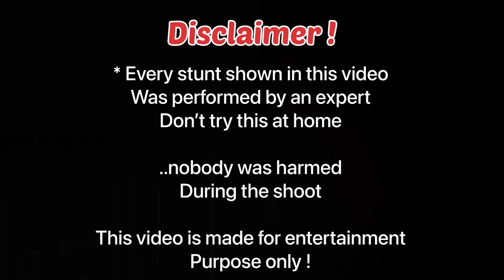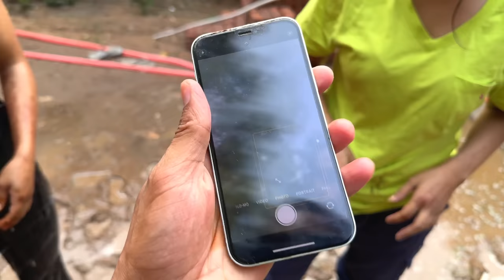Mummy ne bhai ko thappad maar diya 🥵🥵 | pooja ko patka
1 Pooja pandey
2 Ginni pandey
3 Mangal pandey
4 Shivam pandeyh